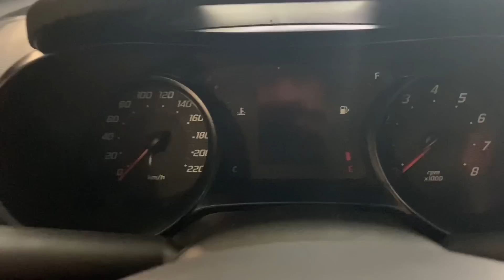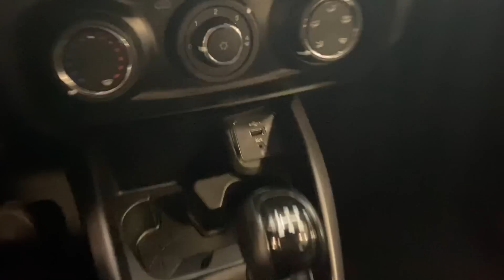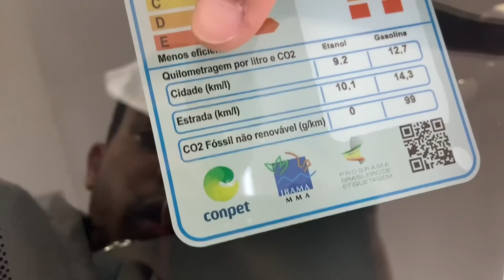AVALIAÇÃO NOVO FIAT ARGO 2023 TREKKING | O QUE MUDOU PARA ENCARAR HB20 LIMITED E ONIX? PREÇO E CORES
AVALIAÇÃO NOVO FIAT ARGO TREKKING 2023 BRANCO | 1.3 MANUAL AVENTIREIRO! PREÇOS DE TODAS AS CORES